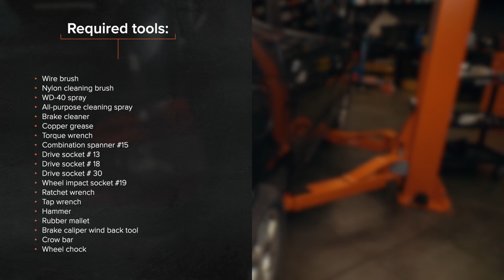Hvordan bytte bak bremseskiver der på RENAULT MEGANE SCENIC [AUTODOC-VIDEOLEKSJONER]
Hvordan bytte bak bremseskiver der på RENAULT MEGANE SCENIC 1 (JA) 1.6 Sedan 1998–1999 [AUTODOC-VIDEOLEKSJONER]

Bremseskiver til kjøretøyet RENAULT Clio II Schrägheck (BB, CB) (Baujahr 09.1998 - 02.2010) / RENAULT Laguna I Schrägheck (B56) (Baujahr 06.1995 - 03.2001) / RENAULT Megane I Schrägheck (BA) (Baujahr 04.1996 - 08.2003) bør som regel erstattes i én og samme prosedyre. Det er imidlertid noen små forskjeller, på grunn av spesifikke egenskaper ved kjøretøyets design.

00:00 — RENAULT MEGANE SCENIC – bremseskiver: trinn-for-trinn veiledning for utskifting
01:04 — Skru løs bremsekalippernes feste.
02:03 — Fjern dekselet til navlageret.
03:05 — Stram hjullagermutteren.
04:27 — Behandle stempelet til bremsecaliperen.
05:27 — Stram festene til bremsecaliperen.